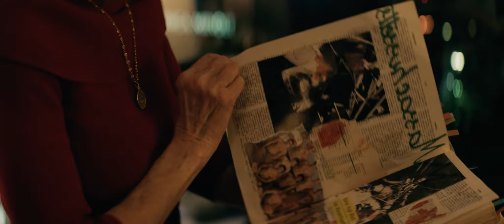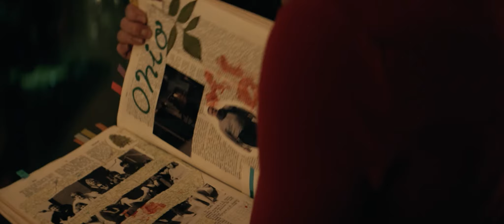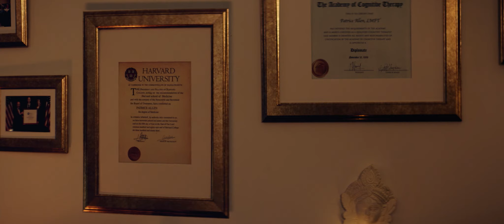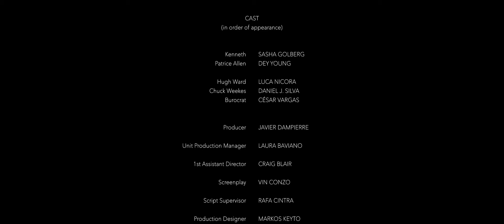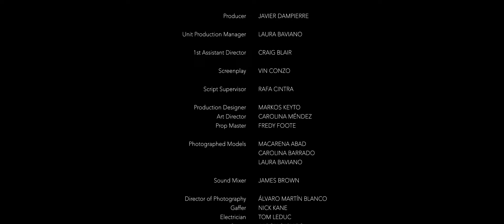FIFTY (2019)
Spain, 19 min
Directed by Javier Dampierre
Writer Vin Conzo
Stars Dey Young, Sasha Goldberg, Luca Nicora
~ A world-renowned psychiatrist is put to the test when a mysterious patient reveals his true identity.